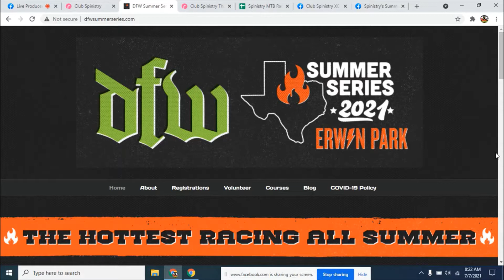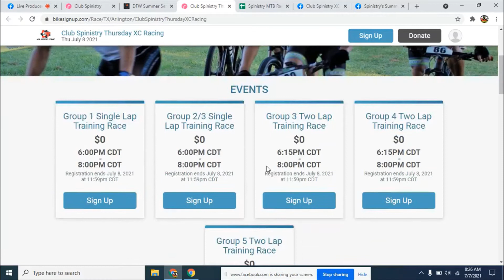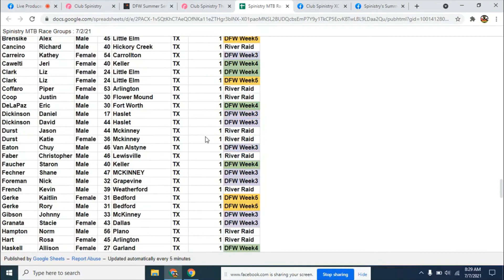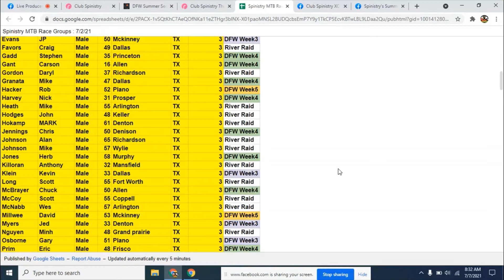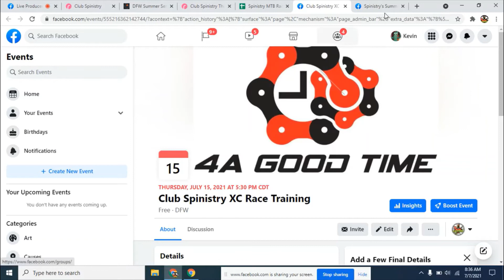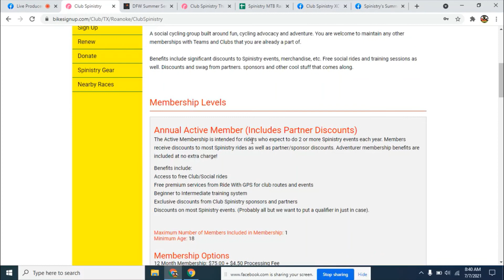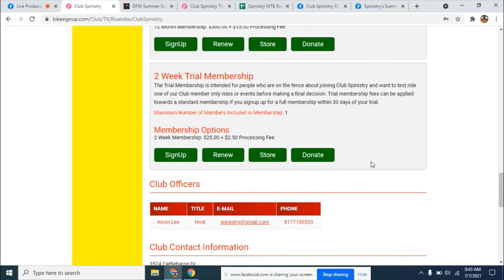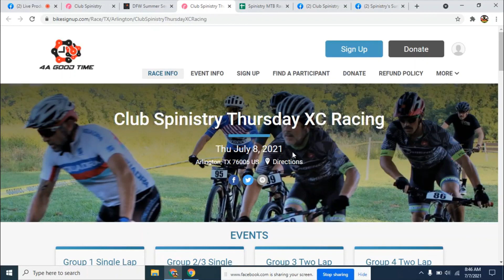Spinistry MTB Racing Overview Summer 2021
We cover a lot of ground with this one...Spinistry Race Groups and how they work, weeknight training races, our monthly weekend XC series races and how Club Spinistry membership works for mountain bike racers trying to go to that next level.